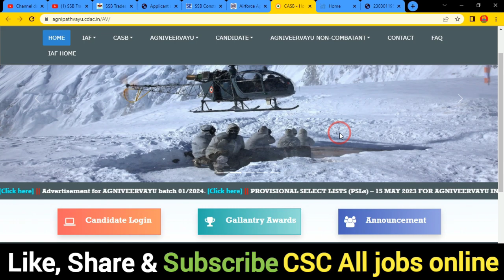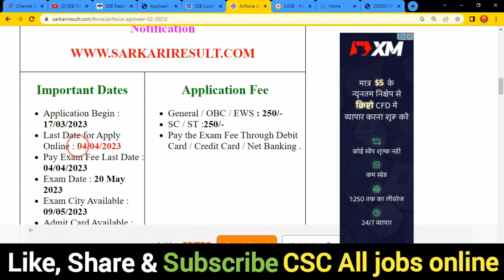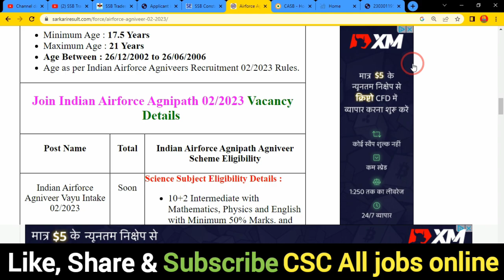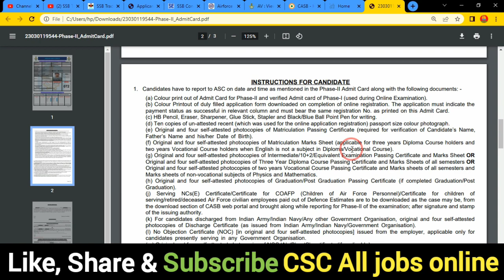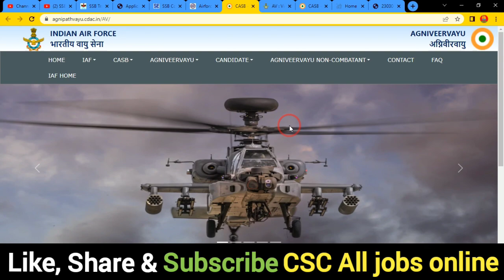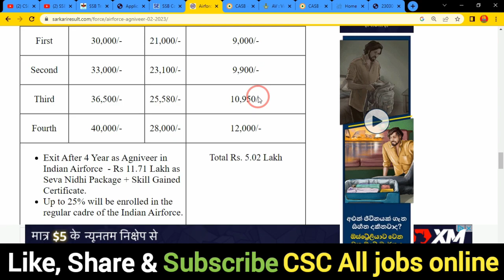Airforce Phase 2 Admit Card Out 🔥 Airforce Phase 2 Admit Card Download Kaise Kare 🔥 Airforce Phase 2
In this Video we discu Airforce Phase 2 Admit Card Out 🔥 Airforce Phase 2 Admit Card Download Kaise Kare 🔥 Airforce Phase 2

Dosto,👉is video me Maine aapko Airforce Phase 2 Admit Card Download Kaise Kare ke bare me jise dekhkar aap log is Bharti k bare me Puri jaankari step by step jaan payenge, i hope ye jaankari aapke liya faydemand rahegi so do watch full video

.Thnx. you.